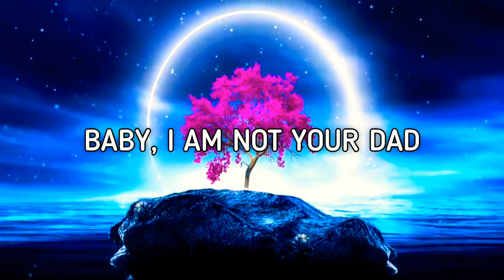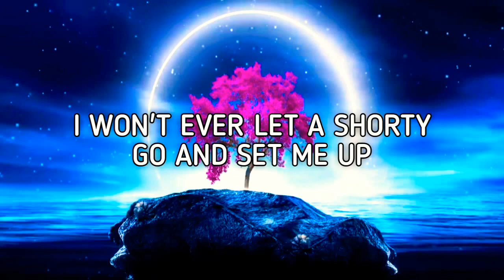24kGoldn - Mood (Lyrics) ft. Iann Dior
24kGoldn - Mood (Lyrics) ft. Iann Dior

Mood Lyrics:

[Intro: 24kGoldn]
Oh-oh-oh

24kGoldn - Mood (Lyrics) ft. Iann Dior